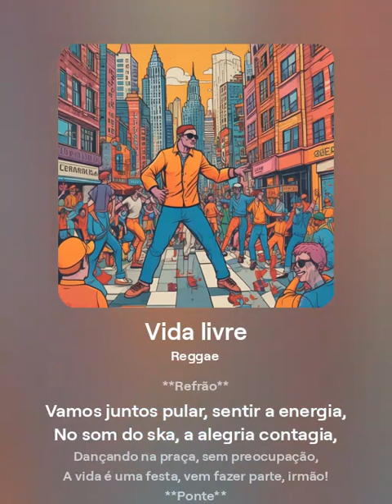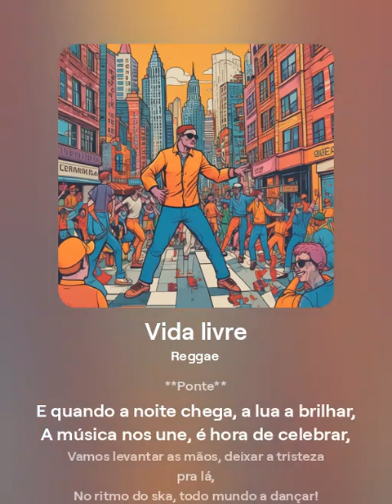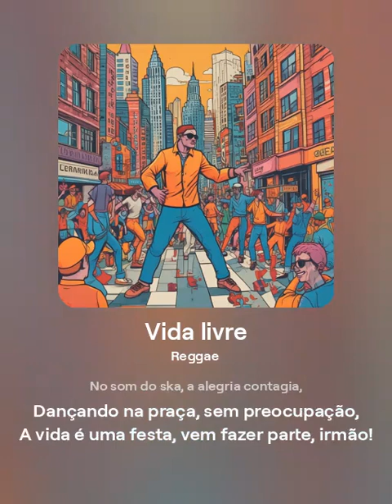AMOR DE VERAO(REGGAE)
Somos uma produtora de musicas eletrônica que fica em consatante aprimoramento .